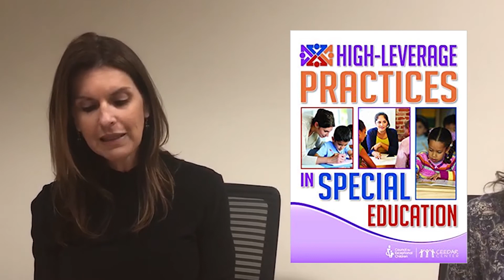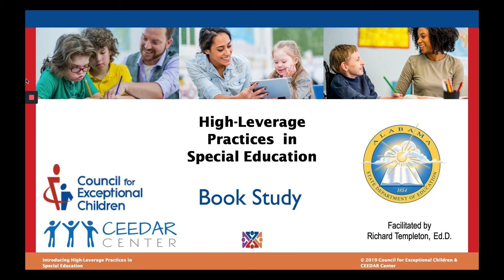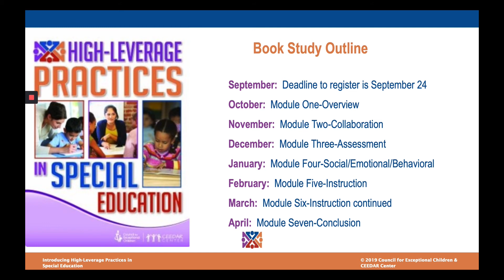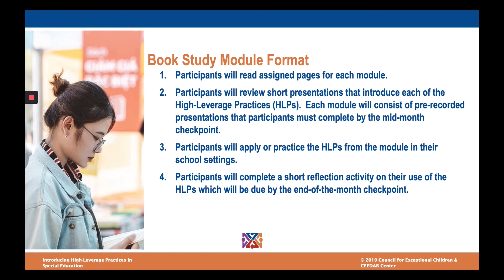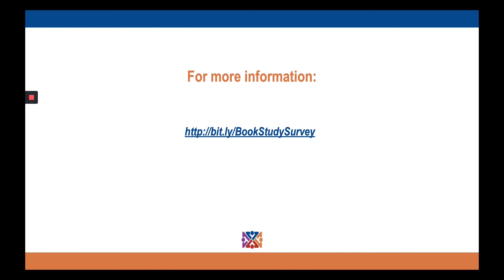TA Talk - High Leverage Practices in Special Education Overview